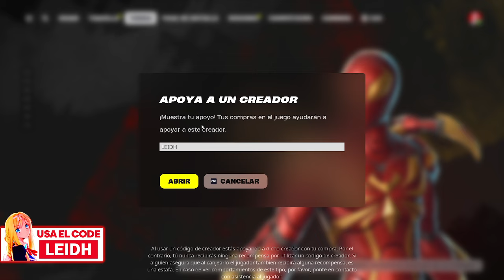NUEVO BAILE *VICBLENDS* NUEVA TIENDA FORTNITE HOY 26/08/24 - TIENDA DE FORTNITE 26 DE AGOSTO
NUEVA TIENDA FORTNITE HOY 26/08/24 - Tienda de Fortnite 26 de Agosto *TIENDA DE FORTNITE*

TAGS (IGNORAR):
tienda fortnite
fortnite tienda
tienda fortnite
tienda fortnite
tienda fortnite
tienda fortnite
fortnite tienda
fortnite tienda
fornite tienda
tienda fortnite
fortnite tienda
Tienda Fortnite
TIENDA FORTNITE
tienda fortnite
fortnite tienda
fortnite tienda
fornite tienda